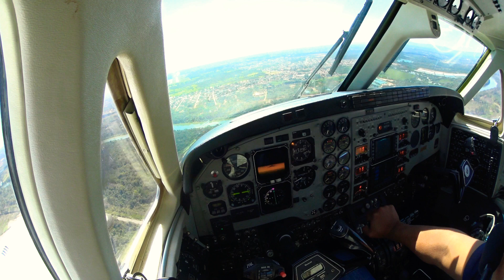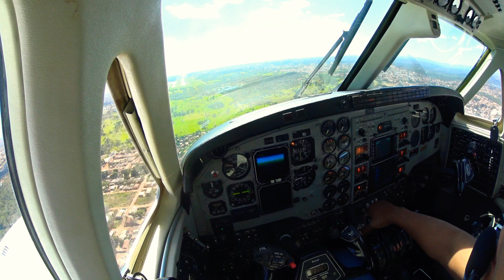KING AIR C90 ILS X RWY 35 SBCY